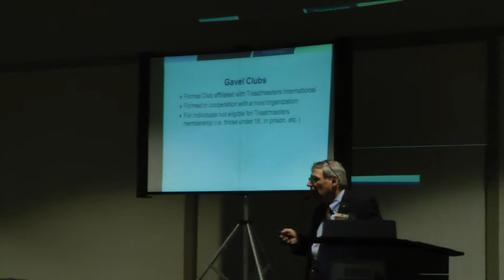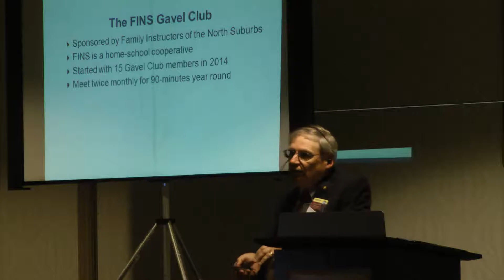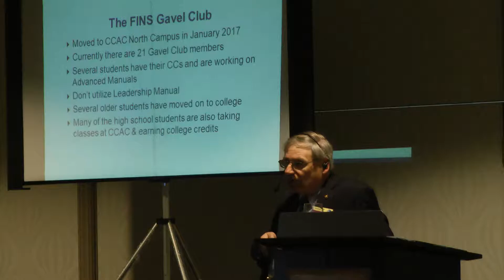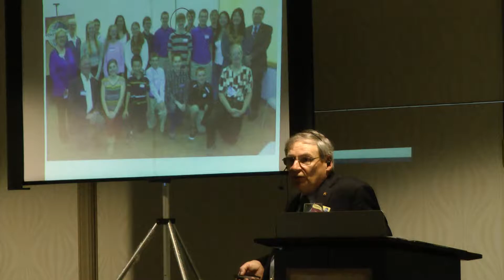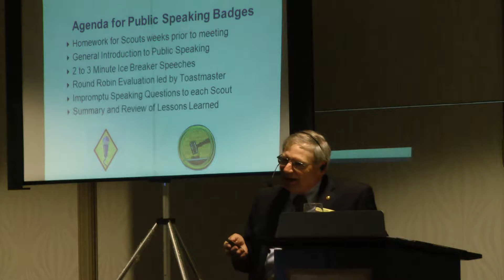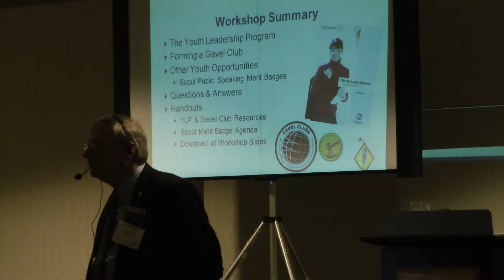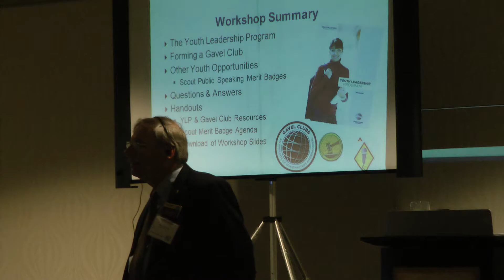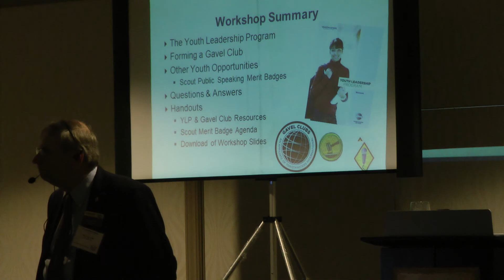Workshop 2 - Toastmasters Initiatives for Youth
Presented by Rick Ley, DTM
District 13 Toastmasters Spring Conference
Doubletree hotel, Monroeville, PA